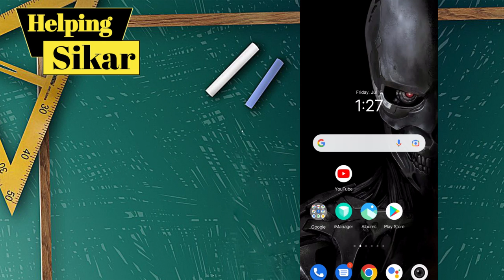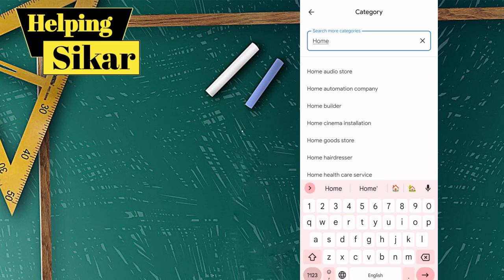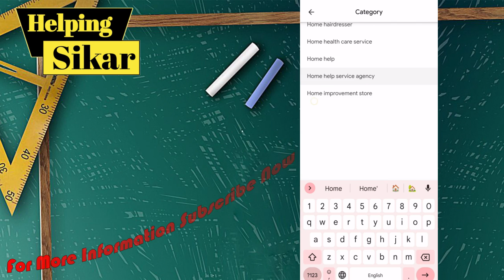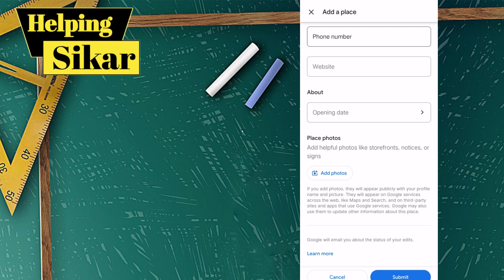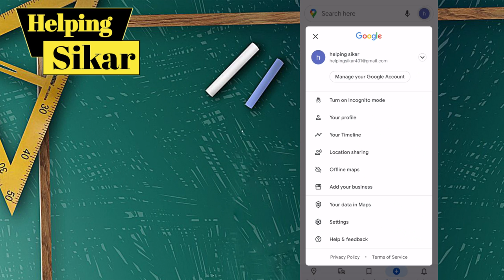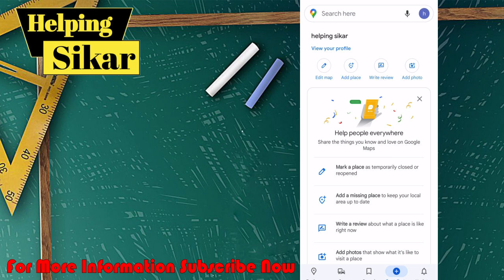Google map me address kaise dale || map me address kaise add kare | how to add address in google map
google map me apna address kaise dale new version
google map me apna address kaise add kare
google map me apna ghar kaise add kare